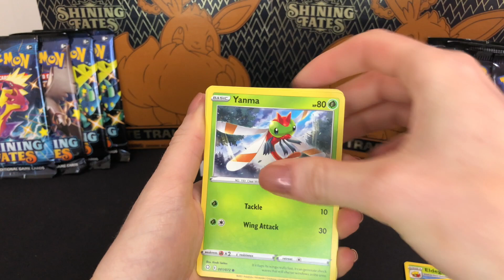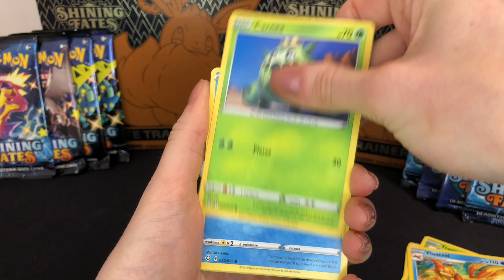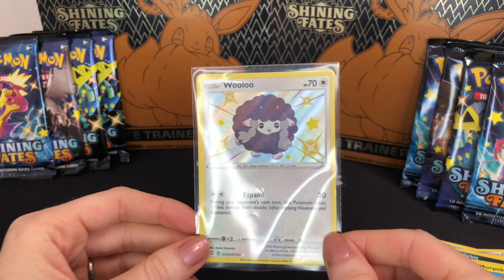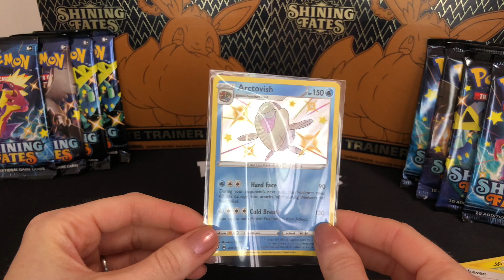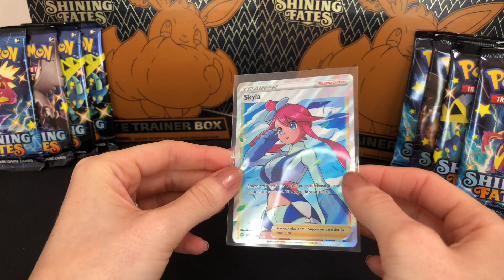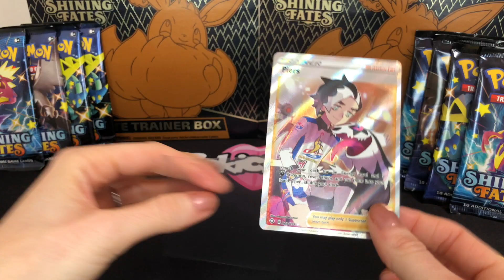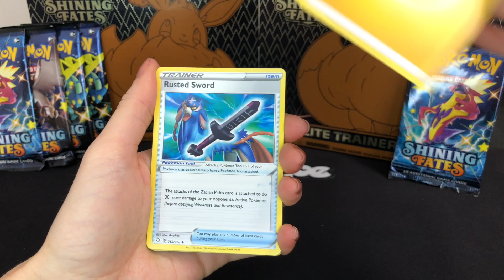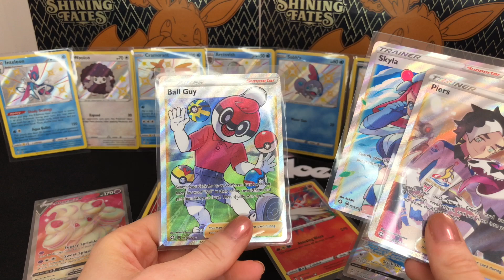Another Shining Fates Opening...